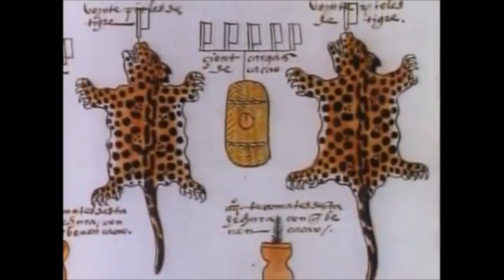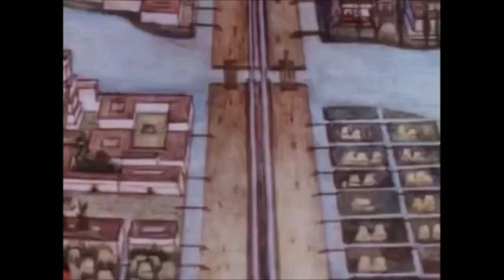500 Nations: Aztecs, Toltecs & Teotihuacan (Mesoamerican History)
500 Nations Documentary. History of the Aztecs, Toltec and Teotihuacan. Mesoamerica before and after Spanish invasion and conquests. The Rise and Fall of the Great Aztec Empire.